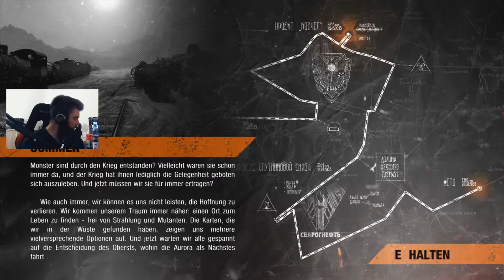METRO EXODUS #22: Der Baron | German LP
In dieser Folge von METRO EXODUS werden ich ein neues Abenteuer beginnen.

Flüchte aus den alten Ruinen der Moskauer Metro und begib dich auf eine Reise durch die postapokalyptische Wildnis Russlands. Erkunde riesige, nicht lineare Level und kämpfe in einer immersiven Sandbox ums Überleben. Folge im bisher größten Metro-Abenteuer einer spannenden Geschichte, die sich über ein ganzes Jahr erstreckt.